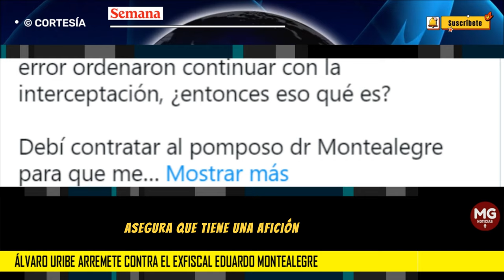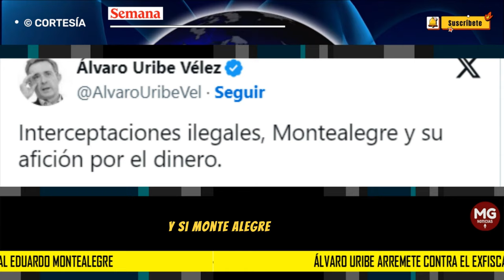🔷 ÁLVARO URIBE ARREMETE CONTRA EL EXFISCAL EDUARDO MONTEALEGRE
Esta vez, el exmandatario colombiano recuerda cuando lo contrató para su defensa personal y con su gobierno, asegurando que el abogado tiene “una afición por el dinero”.
SEMANA